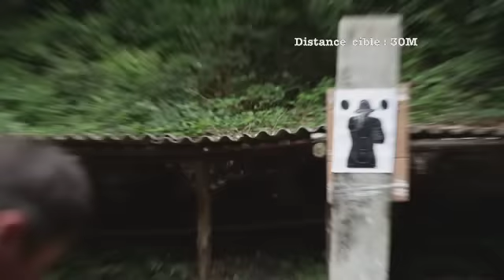SHOTGUN 0,68 Munition Pepper balls Francais .mp4